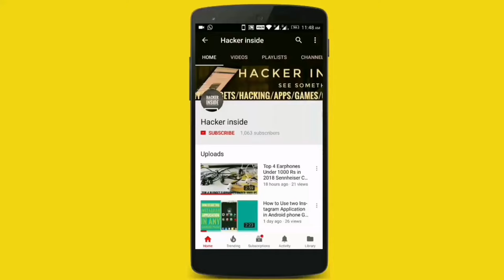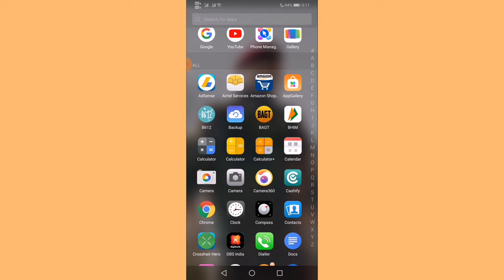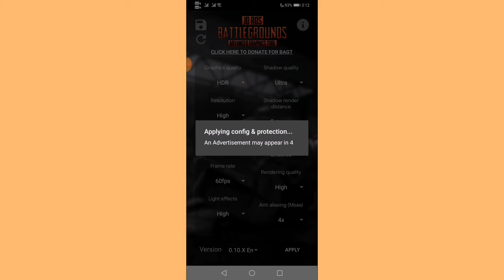How to Play Pubg mobile 60fps In Honor Play and Any other Devices ! Without any lag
✓ Get Amazon, Flipkart, Paytm Shopping offers Deals Instantly! 📱